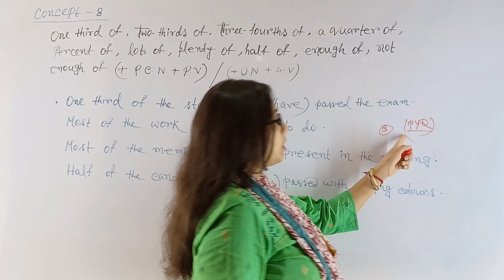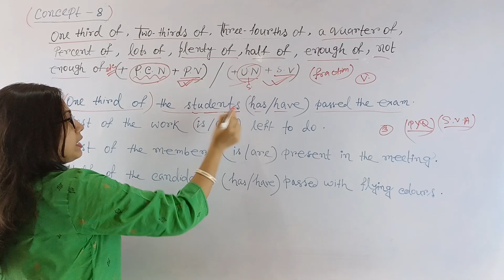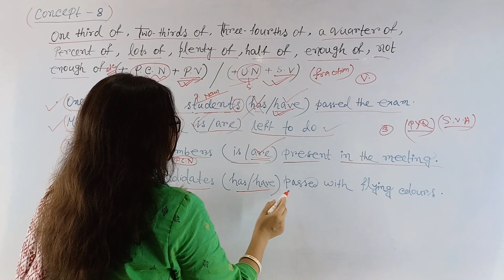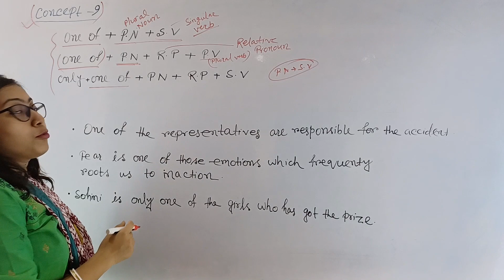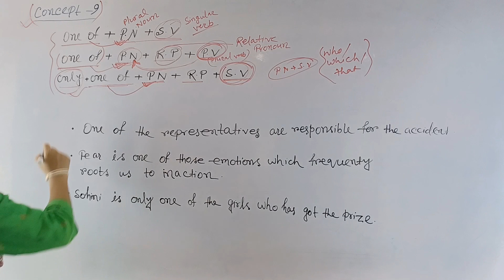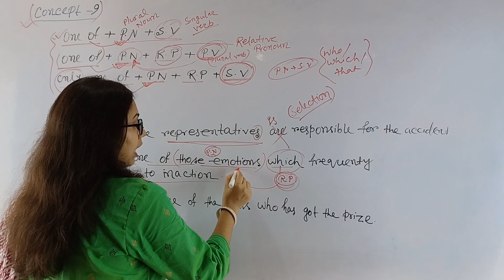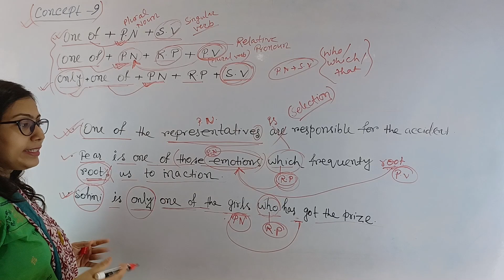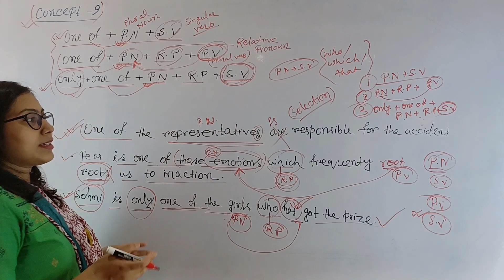Subject Verb Agreement : (Part 4) | Discuss in Bengali | For all Competitive exams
In English grammar, subject-verb agreement is a crucial rule that ensures the proper matching of subjects and verbs in a sentence. Understanding and applying subject-verb agreement correctly is essential for clear and effective communication.

In this YouTube video, we will delve into the concept of subject-verb agreement and provide a comprehensive guide to help you master this important grammar rule. We will explain the basic principles behind subject-verb agreement, covering topics such as singular and plural subjects, verb forms, and special cases.

Throughout the video, we will provide numerous examples and practical tips to help you identify and correct subject-verb agreement errors. We will also address common challenges and exceptions, allowing you to gain a solid understanding of this grammar rule.

Whether you are a student preparing for exams, a professional seeking to improve your language skills, or simply an English learner looking to enhance your communication abilities, this video will serve as a valuable resource. By mastering subject-verb agreement, you will gain confidence in your writing and speaking, ensuring that your sentences are grammatically correct and convey your intended meaning accurately.

Join us on this educational journey to grasp subject-verb agreement and take your English language skills to new heights.

This session is also important for all government competitive exams like SSC CGL,SSC MTS 2023, IB, IBPSPO, SBI PO, RBI, BANK PO, WBP, KP, WBCS etc.